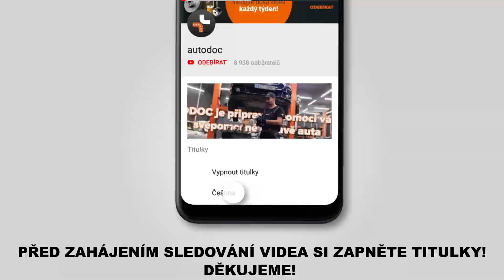Jak vyměnit předních tyčka stabilizátoru / tyč stabilizátoru na VW POLO 5 (612) [NÁVOD AUTODOC]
Jak vyměnit předních tyčka stabilizátoru / tyč stabilizátoru na VW POLO 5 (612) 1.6 Sedan 2009–dodnes [NÁVOD AUTODOC]

Tyčka stabilizátoru na autě AUDI A1 Hatchback (8X1, 8XK) (05.2010–...) / SEAT IBIZA IV Hatchback (6J5, 6P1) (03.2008–...) / SEAT Toledo IV Hatchback (KG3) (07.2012–...) / VW POLO V Hatchback (6R1, 6C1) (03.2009–...) / SKODA FABIA III Hatchback (NJ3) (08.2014–...) autech je třeba vyměnit obvykle podle jedné a té samé procedury.

Všechny video návody a pdf tutoriály k výměně součástek na modelu VW POLO 5: stáhněte si a dívejte se v službě AUTODOC CLUB

🔝 Top značky vyrábějící tyčka stabilizátoru: STARK, RIDEX, A.B.S., FEBI BILSTEIN, MAPCO

🛠️ Nástroje, které budete potřebovat na výměnu předních tyčka stabilizátoru:
- drátěný kartáč
- sprej WD-40
- čistič brzd
- měděné mazivo
- račnový klíč
- momentový klíč